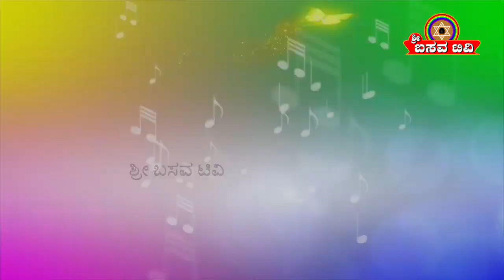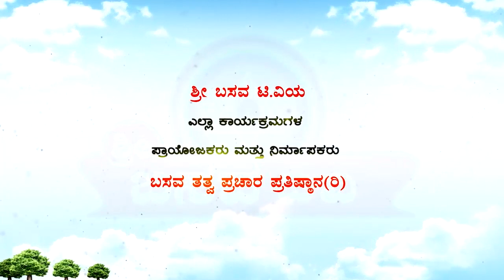Sri Basava T V - HAGARI BOMMANAHALLI VACHANA GAYANA 05